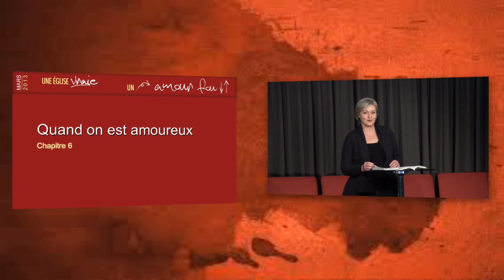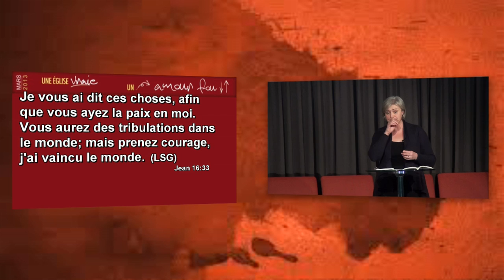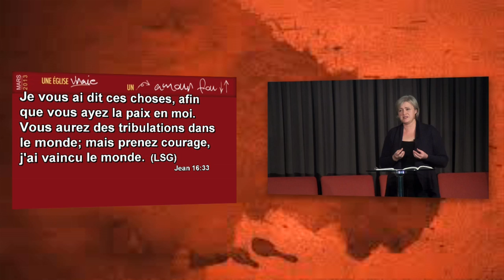Amour Fou chap 6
Série amour fou - Vidéo pour les groupes maisons